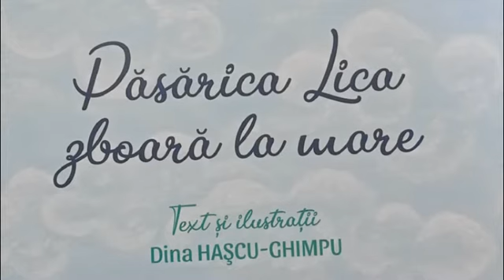Povestea „Păsărica Lica zboară la mare”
Povestea „Păsărica Lica zboară la mare”, text şi ilustraţii: Dina Haşcu-Ghimpu.
Păsărica Lica te invită în aventura vieţii sale de zburătoare, învăţându-te să visezi, să-ţi realizezi dorinţele, să vezi locuri necunoscute şi să-ţi faci prieteni noi.
Text şi ilustraţii: Dina Haşcu-Ghimpu